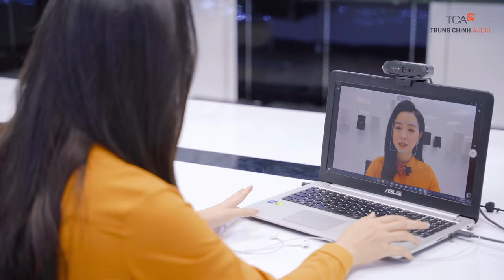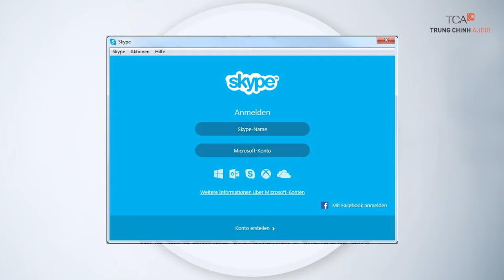Phòng Họp Trực Tuyến Cá Nhân( 1 - 2 người) Giải pháp phòng họp trực tuyến | TCA – Trung Chính Audio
- Làm sao để kết nối 2 phòng họp địa lý xa nhau mà vẫn đảm bảo chất lượng cuộc họp?
- Làm sao chọn phương án nào tối ưu cho giải pháp lắp đặt hệ thống âm thanh?
- Làm sao tìm được cty hỗ trợ lắp đặt và tư vấn chuyên nghiệp cũng như bảo hành chính hãng?
TCA - TRUNG CHÍNH AUDIO CHUYÊN CUNG CẤP GIẢI PHÁP ÂM THANH HỘI HỌP HỘI TRƯỜNG, HỘI NGHỊ TRỰC TUYẾN HÃNG TOA, BOSCH... Âm thanh của bạn - Sứ mệnh của chúng tôi ❤ Phục vụ 24/24 ❤.